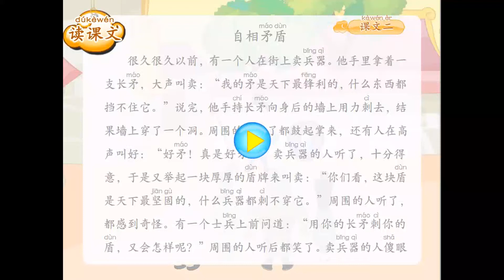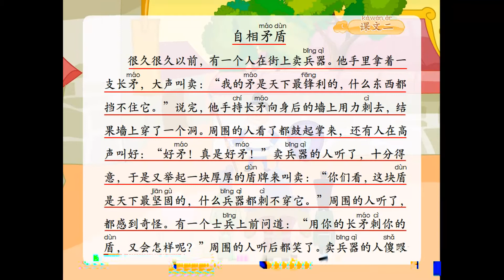第08册 第06课 自相矛盾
中国暨南大学华文学院 《中文》第八册